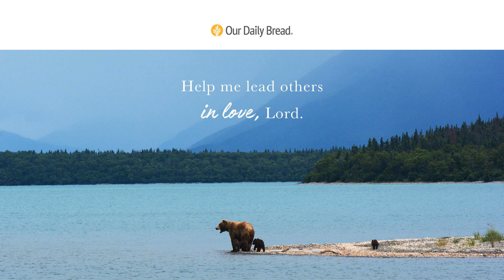Loving Leadership | Audio Reading | Our Daily Bread Devotional | May 14, 2023